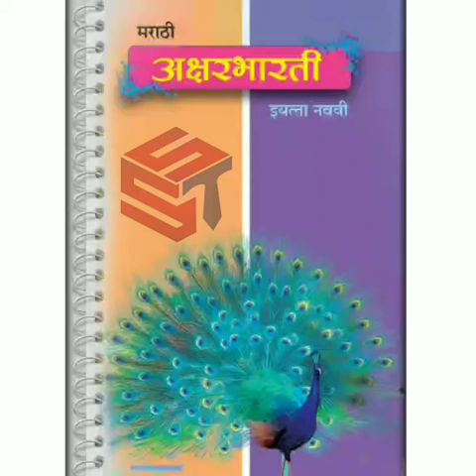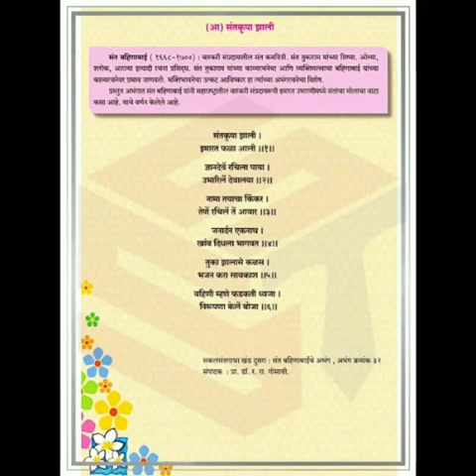संतकृपा झाली । संवाणी । Class 9th Marathi Newsyllabus